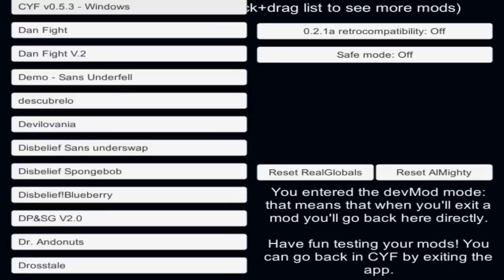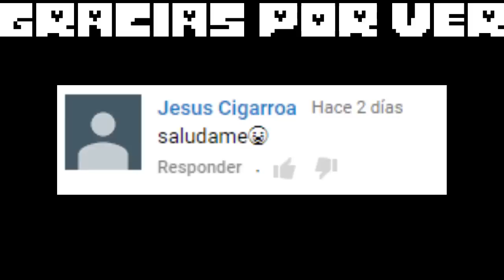EN EL ULTIMO CORREDOR CON CHARA!!!!!!(Unitale)-( Mod Devilovania)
Hola chicos bienvenidos a un nuevo vídeo para el canal hoy estoy en otro fan game de undertale y estamos en Unitale espero que les guste y comencemos ;)
ZELDAS PAUS